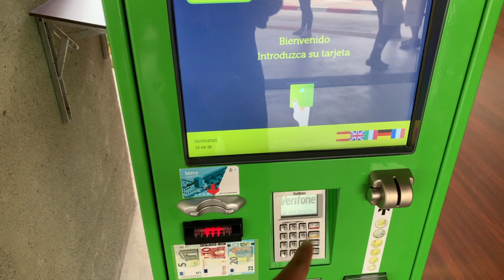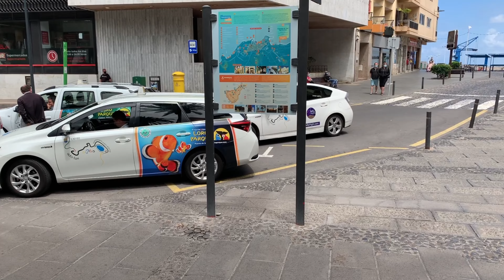Tenerife | தீவு | Canary Islands | Tamil blogger |Tamil vlog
என்னுடைய பெயர் நிதர்ஷன் BASKARAN
என்னுடைய சேனல் இல் அணைத்து வகையான மகிழ்ச்சி தரக்கூடிய வீடியோ பதிவுகள் இடம்பெறும் . வீடியோ பிடித்து இருந்தால்
நன்றி 🙏🙏

ஆதரவுக்கு நன்றி
தொடர்ந்து பயணிப்போம்

Tenerife | தீவு | Canary Islands | Tamil vlogs | | Island Nature | famous beach in Europe| playas

புவேர்ட்டோ டி லா க்ரூஸ் என்பது ஸ்பெயினின் கேனரி தீவுகள், டெனெர்ஃப் தீவின் வடக்கு பகுதியில் உள்ள ஒரு நகரம் மற்றும் நகராட்சி ஆகும்.  இது முன்னர் அதன் ஆங்கில மொழிபெயர்ப்பான "போர்ட் ஆஃப் தி கிராஸ்" மூலம் அறியப்பட்டது, ஆனால் இப்போது அது எல்லா மொழிகளிலும் அதன் ஸ்பானிஷ் பெயரால் அறியப்படுகிறது.  இது வடக்கு கடற்கரையில், லா ஓரோடாவாவிலிருந்து 4 கிமீ (2 மைல்) வடமேற்கிலும், சாண்டா குரூஸ் டி டெனெர்ஃபைக்கு மேற்கே 30 கிமீ (19 மைல்) தொலைவிலும் அமைந்துள்ளது.  டி.எஃப் -5 மோட்டார் பாதை நகராட்சி வழியாக செல்கிறது.  ஸ்பானிஷ் மொழியில் வசிப்பவர்கள் போர்ச்சுவென்ஸ் என்று அழைக்கப்படுகிறார்கள்.  8.73 கிமீ 2 (3 சதுர மைல்) பரப்பளவைக் கொண்ட நகராட்சி, டெனெர்ஃப்பில் மிகச் சிறியது.

Puerto de la Cruz is a city and municipality in the northern part of the island of Tenerife, Canary Islands, Spain. It was formerly known by its English translation, "Port of the Cross", although now it is known in all languages by its Spanish name. It is located on the north coast, 4 km (2 mi) northwest of La Orotava, and 30 km (19 mi) west of Santa Cruz de Tenerife. The TF-5 motorway passes through the municipality. In Spanish the inhabitants are known as Portuenses. With an area of 8.73 km2 (3 sq mi), the municipality is the smallest in Tenerife.

Puerto de la Cruz, Top left: Panorama view of Puerto de la Cruz; Top right: Martianez Beach; Middle left: Laguna Martianez; Bottom left: Armas Square shopping area; Bottom right: View of Araucaria heterophylla tree in Loro Park